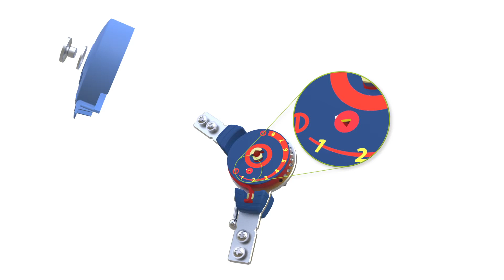MultiMotion Video 2: Change in Force Direction